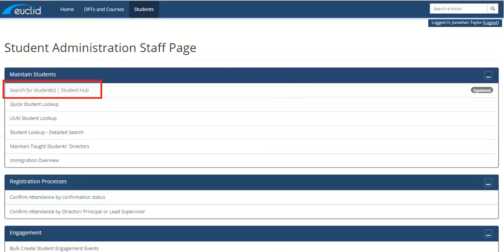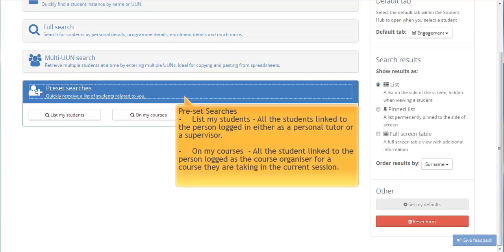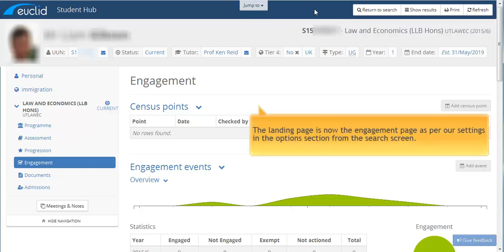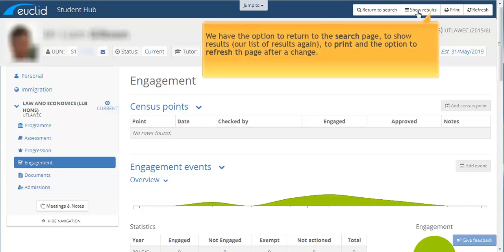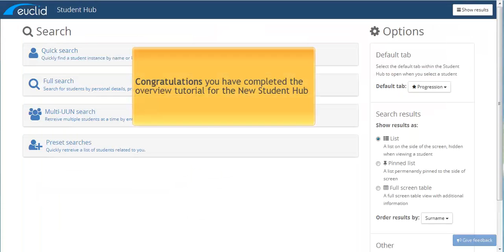New Student Hub overview